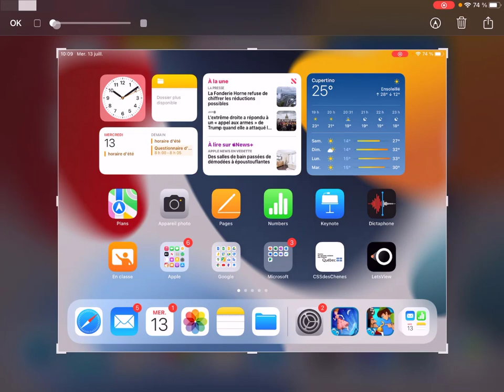iPad - Effectuer une capture d'écran